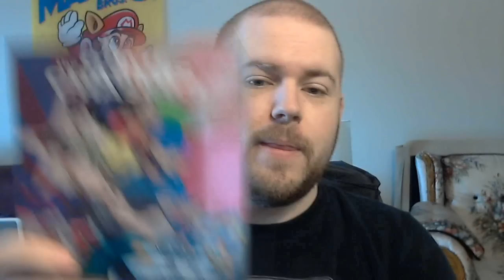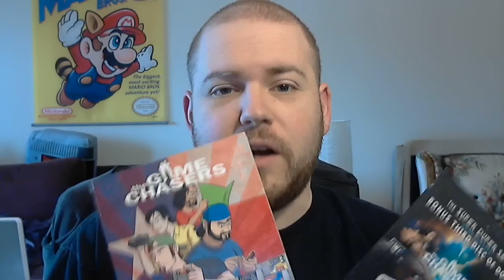The Game Chasers DVD and Game Combo Unboxing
Finally received my DVD of The Game Chasers Season 1, plus the free game that came with it. what did I get? Tune in to find out